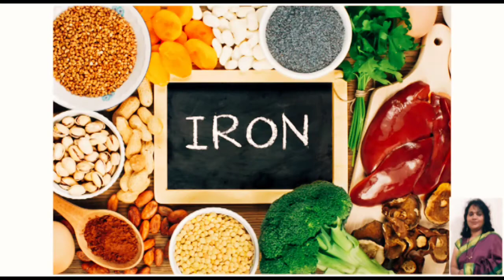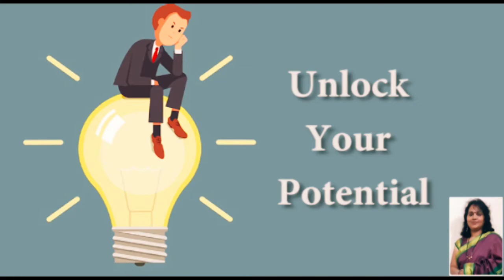International Yoga Day | 21 June | Aruna Seelam